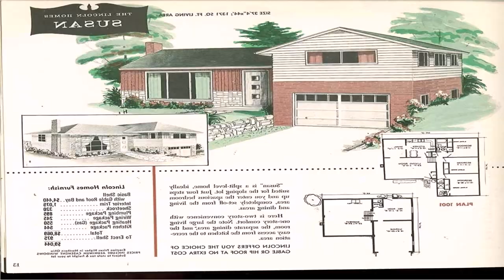Split Entry House Plans With Basement Apartment - Gif Maker DaddyGif.com (see description)